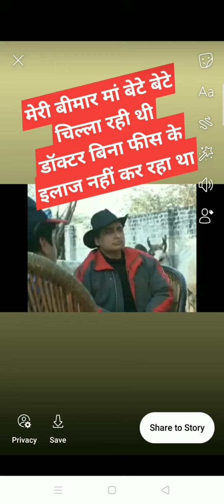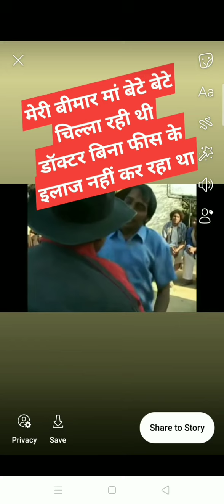बॉलीवुड की फिल्म के लिए मेरा ऑडिशन । फिल्म अड़ियल।